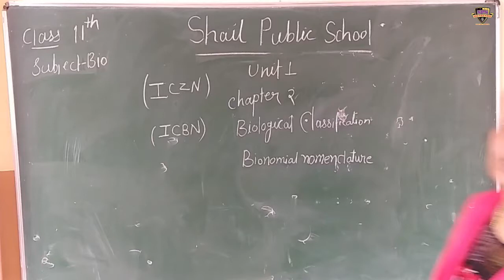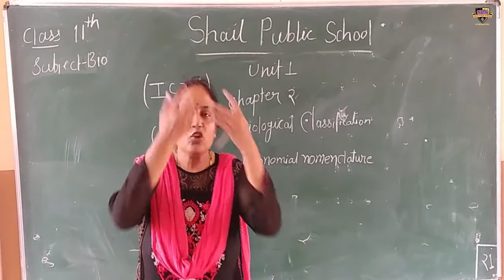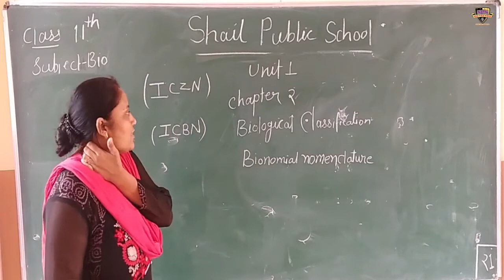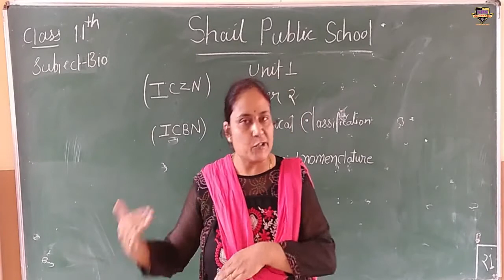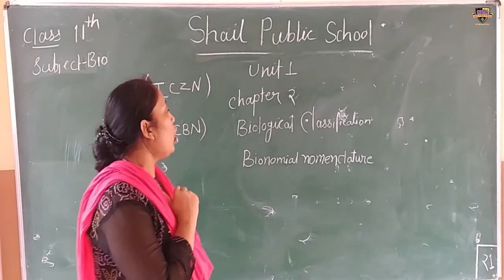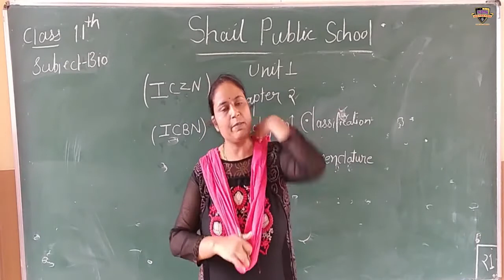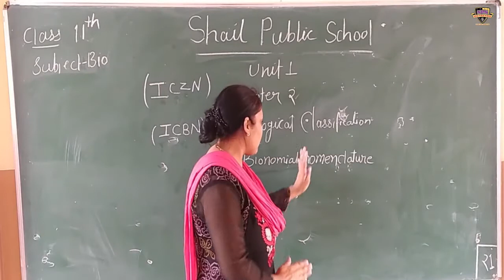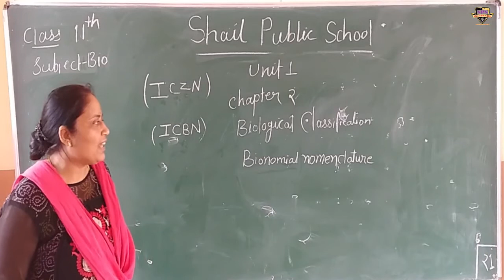SPS class 11th biology (unit-1)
class 11th biology (unit-1)